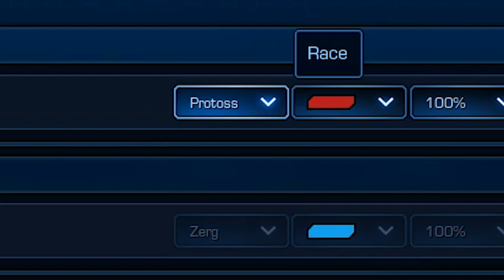9 times silver v.s 4 times master -Starcraft 2 Wing of Liberty